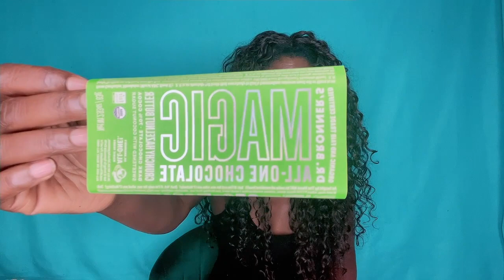Doctor Bronner's MAGIC chocolate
Honest Review of Doctor Bronner's Magic chocolates!